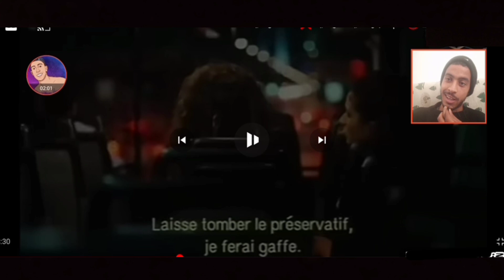ممثلين تونسيا في دوري في تسعينات 😂🇹🇳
افلام تونسيا ومسلسل قديم...

هذا محتوي لتسليا فقط 💗🤚
تونس
100%
مسلسل تونسيا